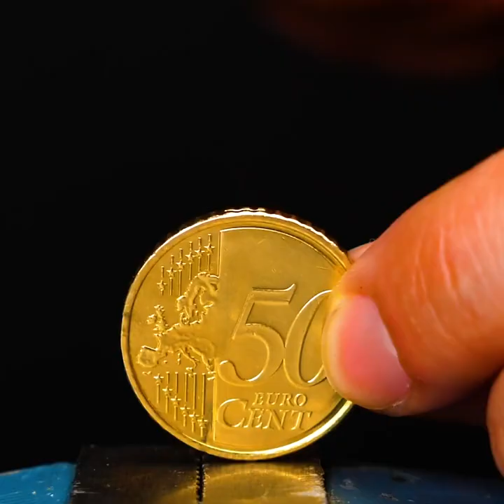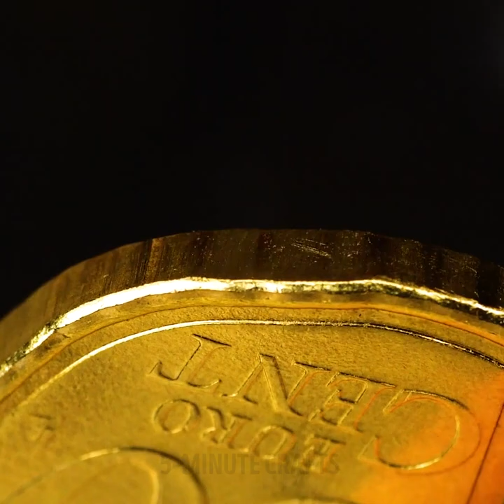DIY Jewelry Ideas From Ordinary thing You Can Make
TIMESTAMPS
0:01 Bottle Cap Flower Earring
0:11 Epoxy Resin DIY rings
0:26 Cool Necklace With Glue Gun